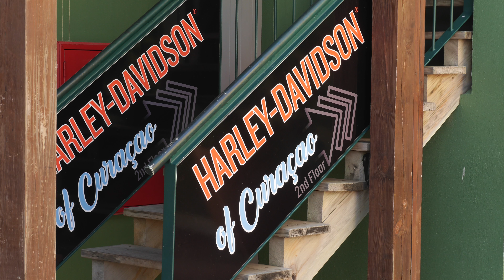Schildkrötenalarm...Tauchen auf Curaçao in Ultra High Definition, Sommer 2017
Tauchplatz: Playa Grandi